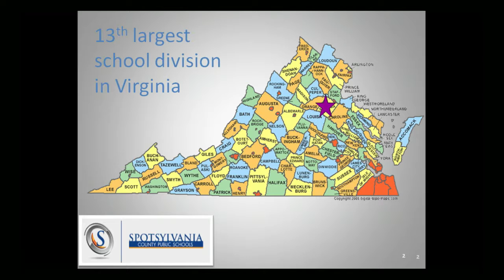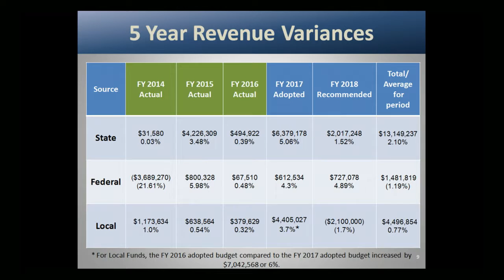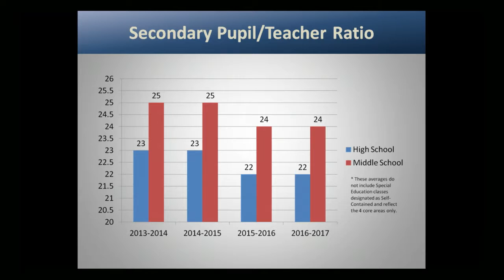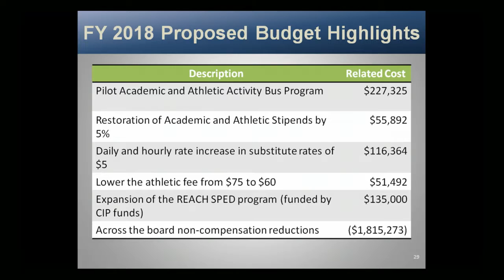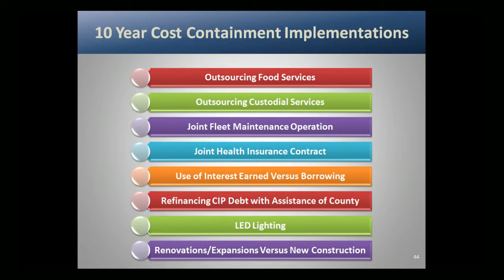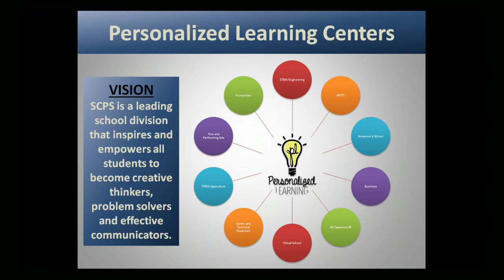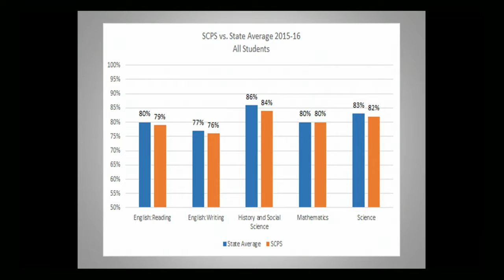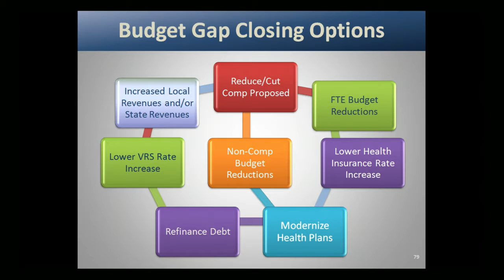Spotsylvania School Board 1 30 17